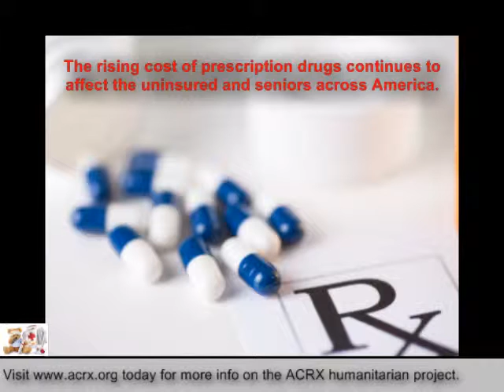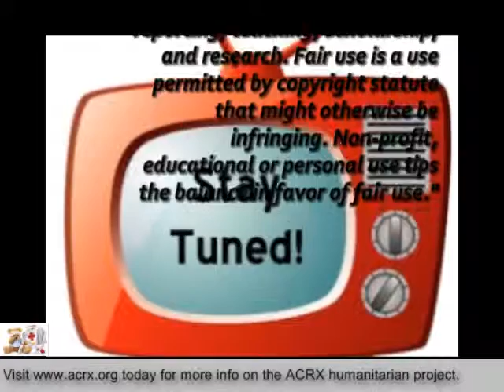Medicine Help Donated to Kearsarge Regional High School by Charles Myrick Of American Consultants RX